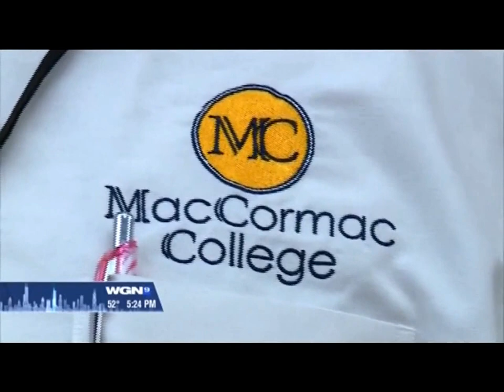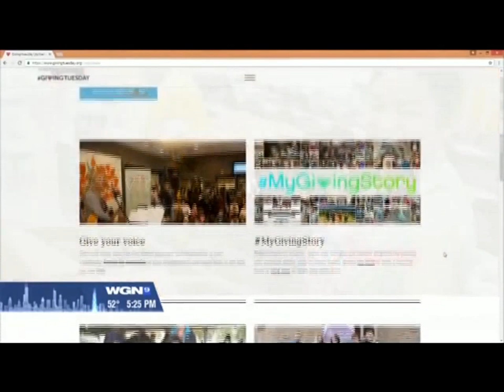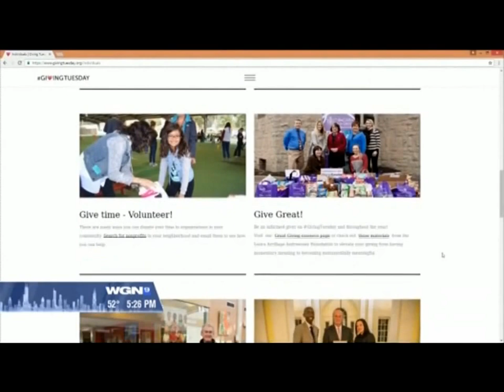MacCormac College volunteers help at Providence St. Mel for GivingTuesday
MacCormac College staff and students visit Providence St. Mel to volunteer their time in helping the school with a multitude of tasks in the spirit of GivingTuesday . MacCormac College regularly volunteers at a number of locations around the Chicagoland area in the hopes to give back to the community and instill the generous spirit in its students.